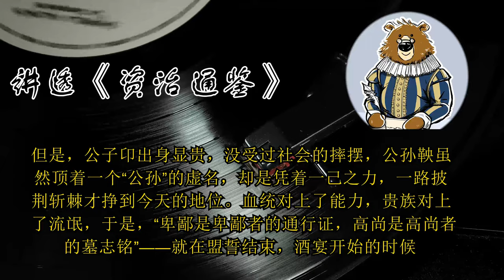公孙鞅是怎么打败魏国的？ 🔴 讲透资治通鉴（184）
划重点
1.在“耕战”的激励机制下，公孙鞅作为秦国总理，也需要亲自出征。
2.公孙鞅打着叙旧和和平的幌子，诱捕了魏军主帅公子卬，为“兵以诈立”做出了全新诠释。
3.公子卬会轻易中伏，一是因为轻信自己想相信的，二是以为跟自己地位相当的公孙鞅心态也相当。